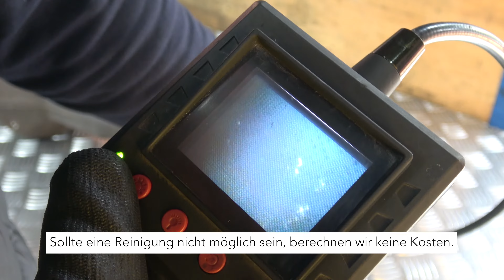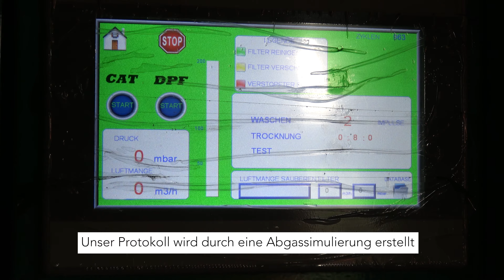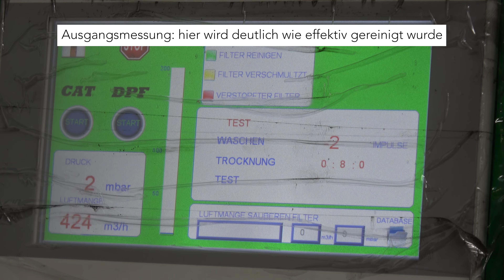DPF Reinigung Dieselpartikelfilter Reinigen Clean Regeneration l TurboArt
Turbo Art Engineering Ihr Spezialist für die professionelle Reinigung von Dieselpartikelfiltern, Katalysatoren und Ottopartikelfiltern.
Wir Reinigen Partikelfilter aller Art, z.B. von PKW, LKW, Transportern, Wohnmobilen, Reisebussen, Baumaschinen, Landmaschinen usw.

Nach dem Prüfen ihres Filters erstellen wir ein Reinigungsprotokoll:
Unsere Reinigungsmaschine simuliert die Abgase und gibt den Gegendruck in (mbar) sowie die durchströmende Luft in (m3/h) vor und nach der Reinigung genau an.

PKW & Transporter 150,-€ zzgl. MwSt. bei eigener Anlieferung

LKW, Busse, Baumaschinen Landmaschinen usw. ab 300,-€ zzgl. MwSt. bei eigener Anlieferung

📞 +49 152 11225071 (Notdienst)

Wir bieten europaweit den schnellsten zertifizierten Reinigungsservice. Bei uns beträgt die Reinigungsdauer eines ausgebauten Partikelfilters oder Katalysators nur 30-45 Minuten.

Ein wichtiges Fahrzeug ist ausgefallen?
Sie können uns auch außerhalb unserer Öffnungszeiten unter unserer mobilen Telefonnummer erreichen.

Sie sind nicht aus der Region Berlin/Brandenburg?
Kein Problem, senden sie uns ihren ausgebauten Partikelfilter zu und wir Reinigen ihn innerhalb von 30-45 Minuten.
Ihr DPF ist am gleichen Tag wieder Versandbereit!!!

Hol & Bring Service
Verschwenden sie keine wertvolle Arbeitszeit!!!
In der Region Berlin Spandau und Havelland können sie ihren Partikelfilter bequem von uns abholen und bringen lassen.

Wir Kooperieren gerne und sind stetig auf der Suche nach weiteren Partnerwerkstätten in ganz Deutschland.